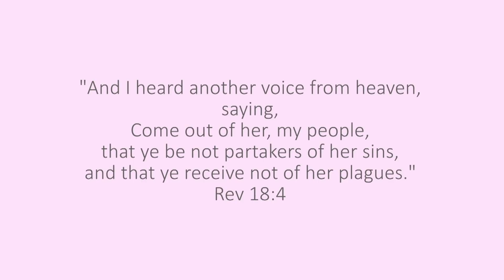Life with no Peace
Life with NO Peace is NO life at all.

Keep yourself in the Love of Yah

"Keep yourselves in the love of God, looking for the mercy of our Lord Jesus Christ unto eternal life."  Jud 1:21

"And the peace of God, which passeth all understanding, shall keep your hearts and minds through Christ Jesus."  Php 4:7

"Peace I leave with you, my peace I give unto you: not as the world giveth, give I unto you. Let not your heart be troubled, neither let it be afraid."  Joh 14:27